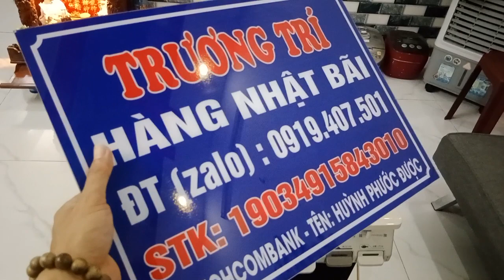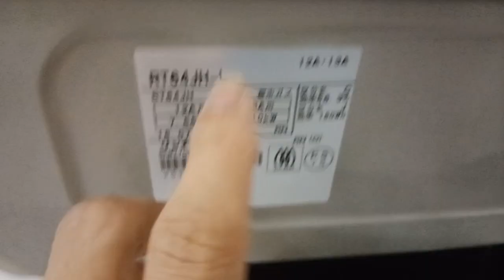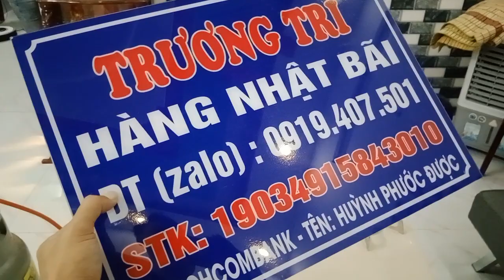báo giá bếp gas 2018 hiệu RINNAI mặt men, màu kem có lớp Kim Tiến óng ánh rất mới đẹp, LH 0919407501